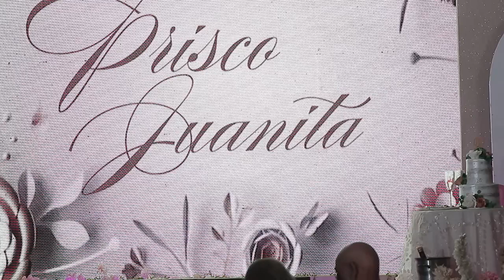Prisco and Juanita's 50th Wedding Anniversary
We congratulate our mom and dad for achieving this wonderful milestone! May you both stay healthy and strong, looking forward to celebrating more years to come.

Happy Golden Anniversary! We love you both!